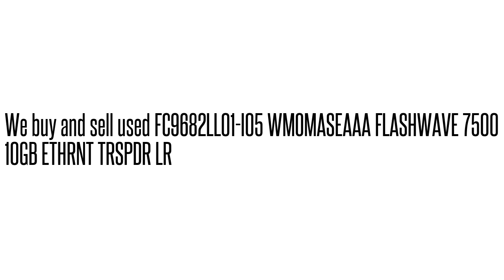FC9682LL01-I05 WMOMASEAAA FLASHWAVE 7500 10GB ETHRNT TRSPDR L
FC9682LL01-I05 WMOMASEAAA  FLASHWAVE 7500 10GB ETHRNT TRSPDR L We buy/sell used Fujtisu networking Equipment. Cash for your used Equipment.